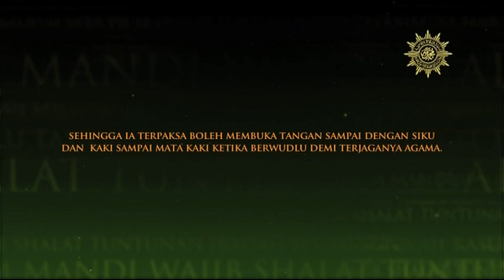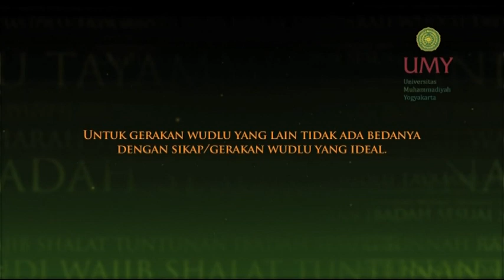TATA CARA MENGUSAP KEPALA (Perempuan Wudlu di Tempat Terbuka)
Tuntunan ibadah sesuai sunnah Rasulullah SAW
diproduksi atas kerjasama Badan Pembinaan Harian Universitas Muhammadiyah Yogyakarta, Majelis Tarjih & Tajdid PP Muhammadiyah, Lab. Ilmu Komunikasi Universitas Muhammadiyah Yogyakarta, dan Lembaga Pengkajian dan Pengamalan Islam Universitas Muhammadiyah Yogyakarta.m